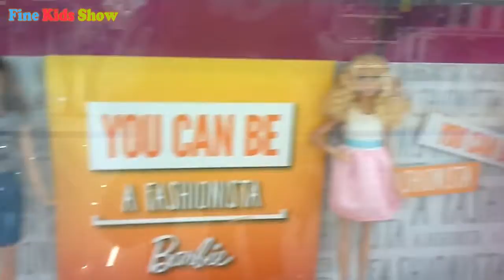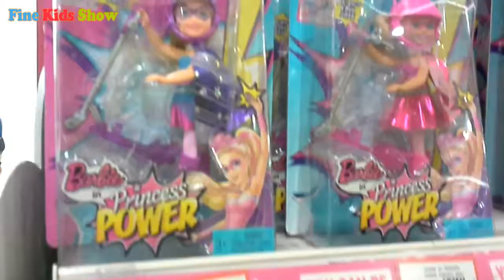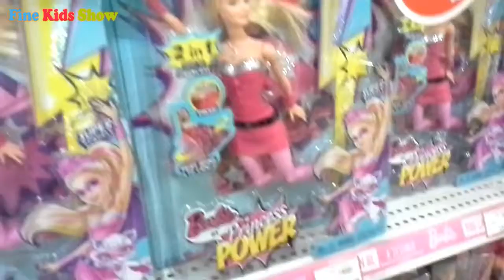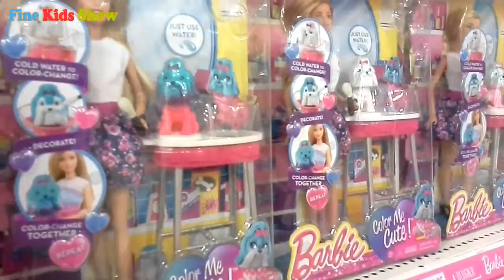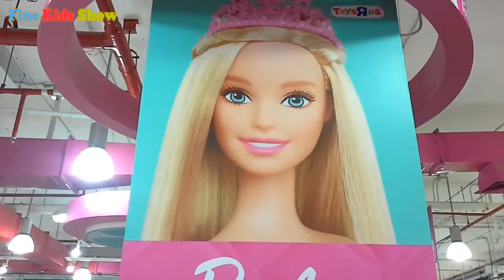ฺBarbie บาร์บี้ที่รัก ของเล่นใหม่เมืองเจ้าหญิงแห่ง Toy-Rus Centralworld EP.1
ของเล่นใหม่เมืองเจ้าหญิง Barbie บาร์บี้ที่รัก ณ ToyRus Centralworld มีของเล่นใหม่ๆมากมาย